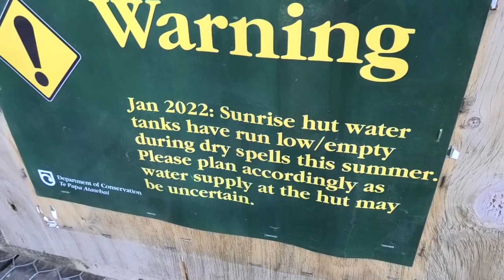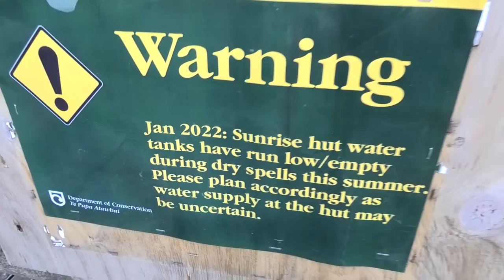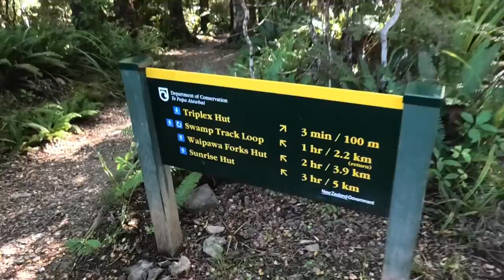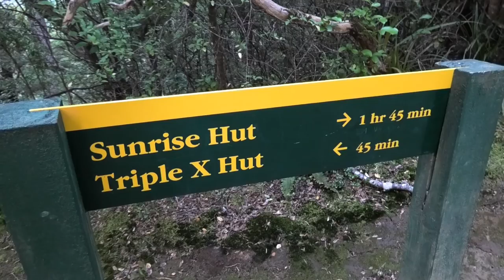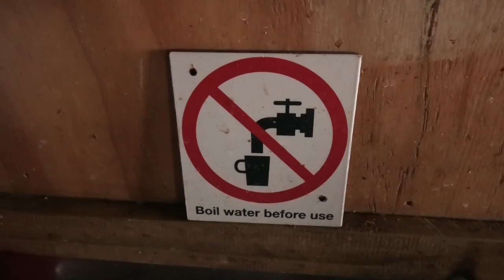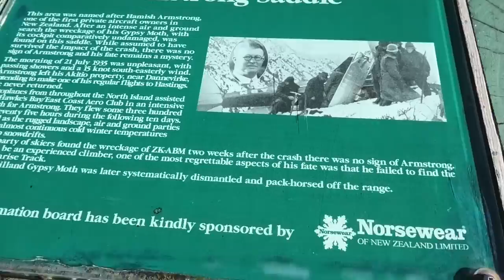Sunrise Track to Sunrise Hut / Armstrong Saddle (Ruahine Forest Park)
A small group of us, my sisters, myself, and our friend went on an overnight adventure on the Hawke's Bay (eastern) side of the Ruahine Range, the largest of several mountain ranges in the North Island of New Zealand. We took the three hour Sunrise Track to the Sunrise Hut. The following morning we visited the Armstrong Saddle before returning to the hut, then descending back down to the carpark.

Here is our trip to Rangiwahia Hut on the other side of the Ruahines from 2018

The Ruahine Range runs northeast-southwest for 110 kilometres from inland Hawke's Bay to near Woodville. It is separated in the south from the northern end of the Tararua Range by the Manawatu Gorge. The highest point in the Ruahines is Mangaweka, situated along the Hikurangi Range, which at 1733 metres (5686 feet) is the second highest non-volcanic mountainous peak in the North Island.

I'm a singer, songwriter and guitarist from Hamilton, New Zealand. My videos are a mix of music, and hiking the outdoors. Ceolskog is my folk metal / heavy metal / country rock (and some other genres) band. It is also the name given to this hiking and nature-themed YouTube channel. Ceol means music in Irish, and skog means forest Norwegian and Swedish. I don't have a Patreon, but if you're a regular viewer, and you want to support me some way, you can find my music on Spotify, Bandcamp, iTunes, Soundcloud, Amazon, and YouTube too (of course).